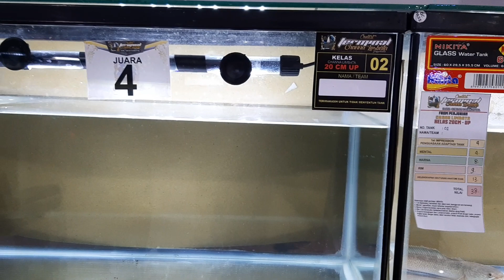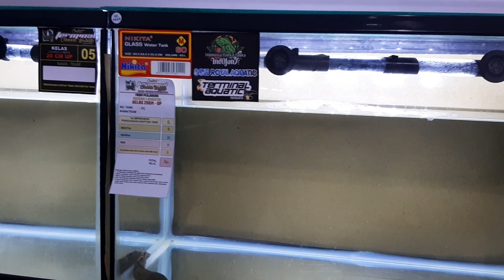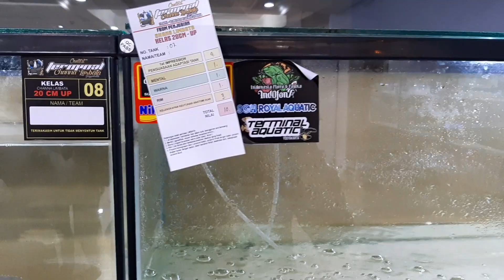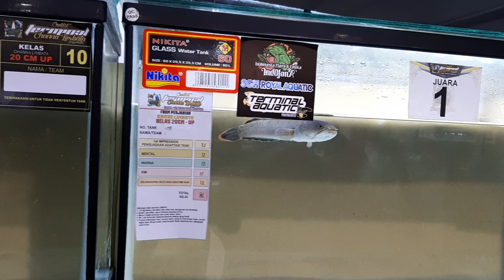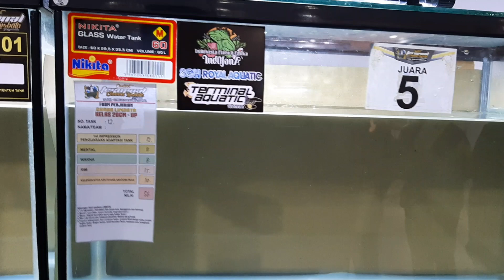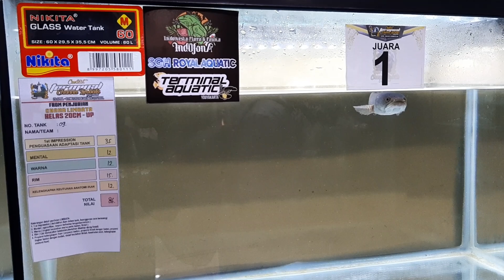CONTEST CHANNA LIMBATA YOGYAKARTA KELAS 20 CM UP SCH Sleman City Hall Yogyakarta Nilai juara ikan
Dalam video tersebut ditampilkan salah satu kategori dalam lomba channa limbata yang dilaksanakan di SCH Sleman City Hall Yogyakarta, unyut ukuran channa limbata yang cukup besar yakni 20 cm dan lebih.

Channel YouTube :  Ismantoro info
Terimakasih

Lomba Kontes
CHANNA LIMBATA YOGYAKARTA
SCH Sleman City Hall Jogja
    28 April - 2 Mei 2021

1. KELAS JUMBO

3. KELAS 13 - 18 CM

4. KELAS 13 - 18 CM

5. KELAS 13 - 18 CM

6.  KELAS 13 - 18 CM